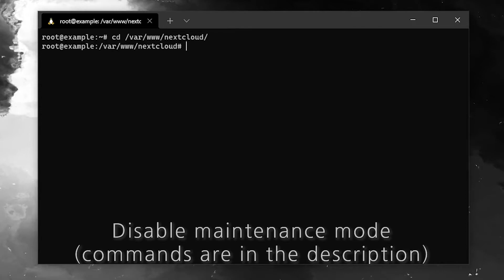How to disable Maintenance mode in Nextcloud